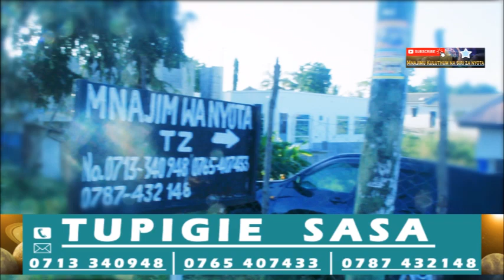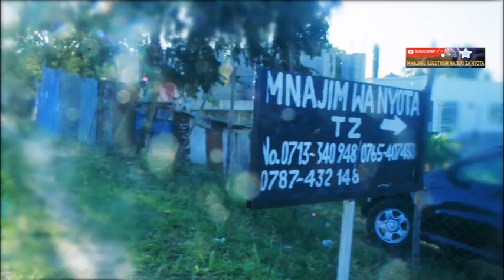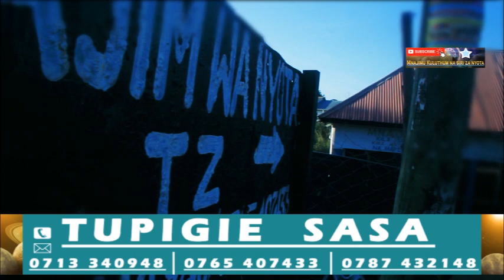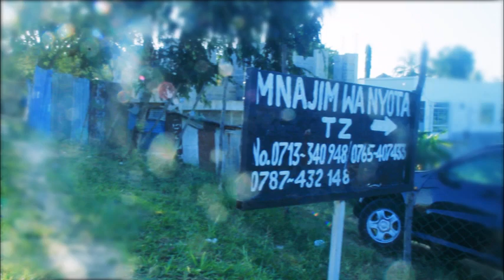FAHAMAMU FAIDA NA HASARA ZA MAJINI SAYARI